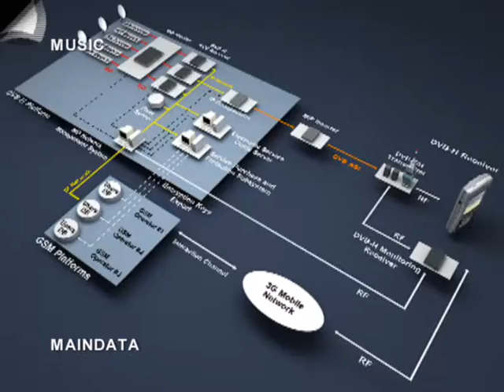MAINDATA DVB-H platform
MAINDATA DVB-H platform architecture